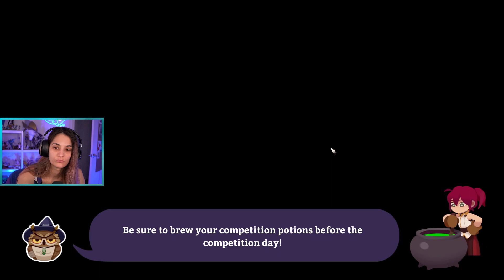POTIONOMICS - Beating the Waifus